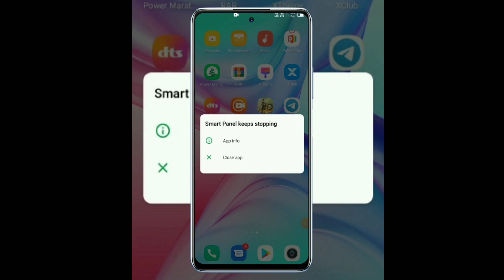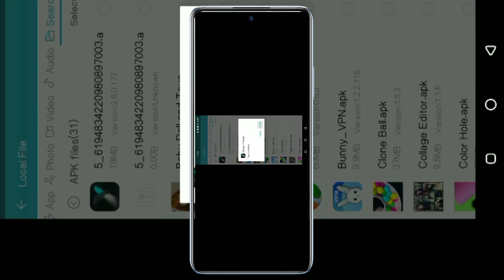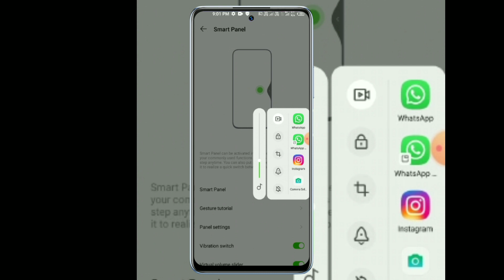Smart panel for XOS 10🔥INFINIX SMART PANLE/XARENA GAME ZONE🔥XOS10🔥INFINIX NOTE 10🔥INFINIX ZERO X PRO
XOS NEW UPDATE IS LIKE XOS 12🔥Infinix XOS NEW UPDATE🔥XOS 10 UPDATE🔥XOS10🔥INFINIX UPDATES🔥XOS12🔥XOS11

Infinix Zero X Neo XOS 10 UPDATE🔥INFINIX ZERO X PRO XOS10 UPDATE🔥INFINIX ANDROID 12 UPDATE🔥ZERO X🔥

infinix xos11
infinixxos12
xos12 update
xos 12 Update
infinix zero x neo android12
infinix zero x pro android12
zerox pro android12
zero x pro Xos 10
zero x neo xos 10
xos update
infinix xos update
infinix android13 update
infinix Android12 update
infinix android 12 update
Infinix XOS LATEST UPDATE
INFINIX SOCIAL TURBO UPDATE
SOCIAL TURBO UPDATE
SOCIAL TURBO NEW UPDATE
SOCIALTURBO
SOCIAL TURBO NEW APK DOWNLOAD
infinix note 8 update
infinix note 10 pro xos 10
infinix note 10 Xos 10
infinix Note 8 Xos 10
infinix Note10 pro xos 10
infinix note10 pro android 12
infinix note 11 update
infinix note 11 android 12 update
infinix note 7 xos 10 update
infinix note 8 xos 10 update
infinix note 10 xos 10 update
infinix zero 8 xos 10 update
jnfinix zero x neo xos 10 update
infinix zero x pro xos 10 update
infinix zero x android 12 update
infinix zero x neo android 12 update

How to hide apps in XOS 10 | APPS HIDER FOR XOS 10 | XOS10 UPDATE | Infinix XOS Update |

 Infinix Hot10 update
infinix hot 9 play update
infinix hot 10 play update
infinix smart 5 update
infinix smart 4 update
infinix s5 update
infinix s5 android 11 update
infinix s5 xos 10 update
infinix xos 10 update
infinix xos update
infinix android12 update
infinix android 13 update
infinix update list 2022
infinix new update list
infinix new updates
infinix hot 8 update
infinix hot 8 lite update
infinix hot 8 lite new update
infinix hot 8 lite android update
infinix hot 8 lite xos 10 update
infinix note 8i update
infinix zero 8i update
infinix zero 8i android 12 update
infinix note 10 pro xos 10 update
infinix note 10 pro android 12 update
infinix note 10 android 12 update
infinix Zero x pro android 12 update
infinix hot 10 play xos 10 update
infinix hot 10 play android 12 update
infinix hot10 play update
infinix hot 10 play new update
infinix hot 10s android 12 update
infinix hot 10s xos 10 update
infinix hot 11s android 12 update
infinix hot 11s xos 10 update
infinix hot 11s update
infinix hot 11s new update
infinix note7 update
infinix note 7 android 12 update
infinix note 7 android 11 update